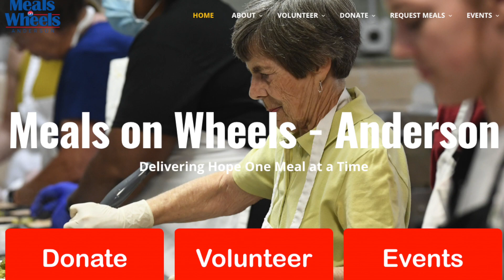Meals on Wheels Serves Anderson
Mission:

To deliver hope for our senior and disabled neighbors in Anderson County through meal delivery and interaction that nourishes their physical and emotional needs.

Vision:

To face the challenge of hunger and isolation by fostering independence for the ever growing senior population, allowing them to age in place with dignity.

About:

Meals on Wheels – Anderson delivers a hot, nutritious meal daily to over 650 recipients across Anderson County. But it is so much more than food in a tray.

The elderly and homebound recipients we serve are at a much greater risk of social isolation and often, our volunteers are the only people they interact with on any given day. This isolation can lead to chronic conditions such as anxiety and depression. Another factor to this isolation is their physical wellbeing, as many of our recipients have physical disabilities and are at risk for falls.

Our volunteers deliver our recipients their food, but they also greet them, interact with them and make sure they are doing okay. This warm, human interaction helps reduce the feelings of isolation and improves their physical and mental health and also makes them feel safe and cared for.